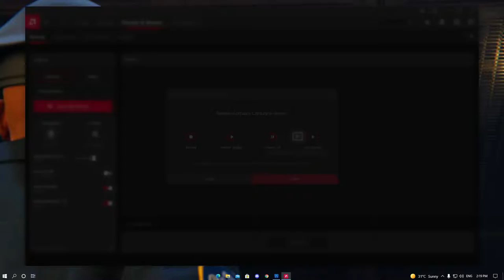Marvel's Spider-Man Remastered PS5 Remote Play test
Just a test of Marvel's Spider-Man Remastered using Remote Play from PS5 to PC.